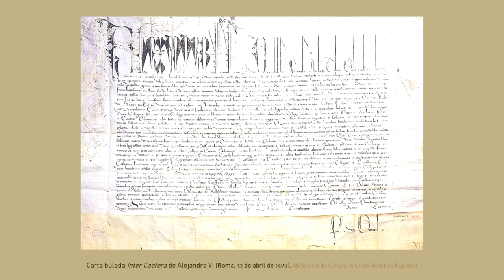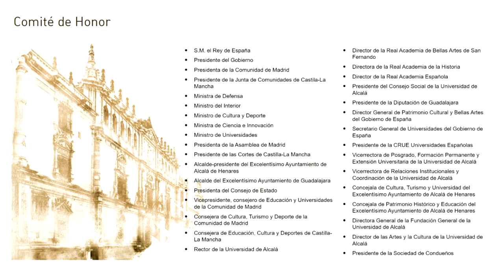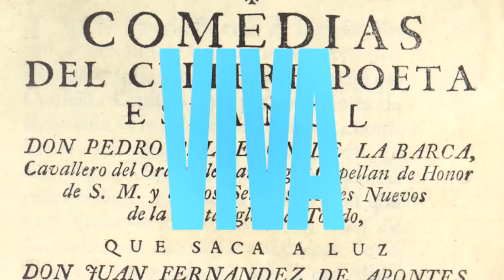Presentación 25 aniversario Declaración de la Universidad de Alcalá como Patrimonio Mundial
Emisión en directo · 10h · Universidad de Alcalá

Presentación del 25 aniversario de la Declaración de la Universidad de Alcalá y el recinto histórico de Alcalá de Henares como Patrimonio Mundial